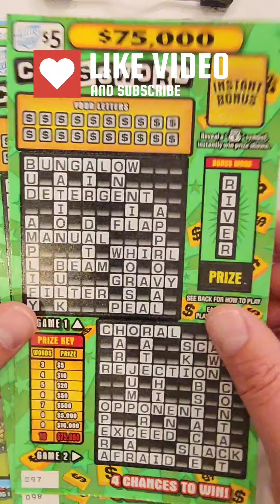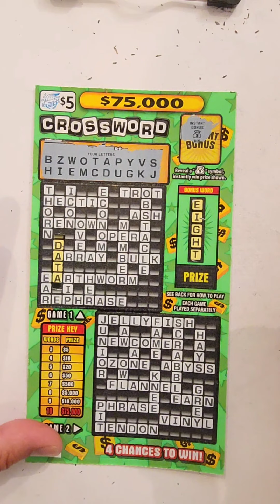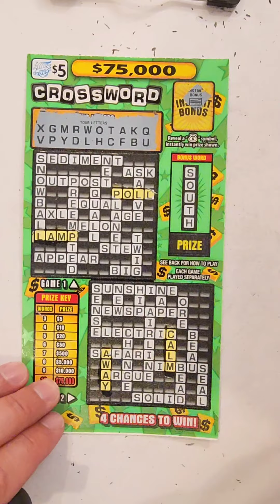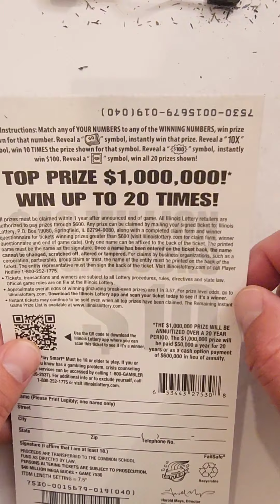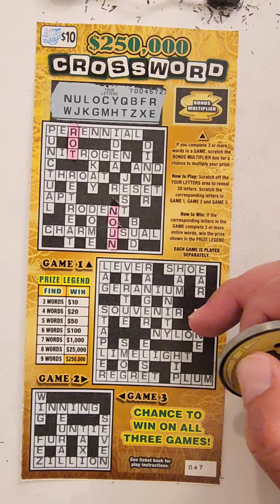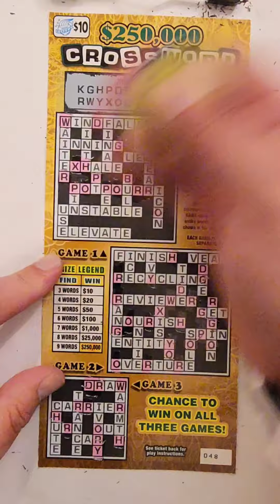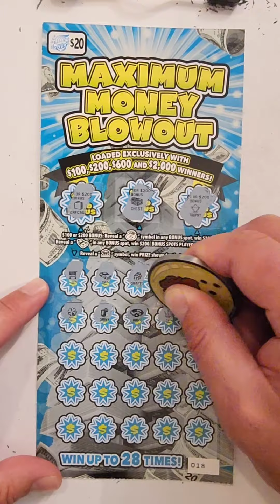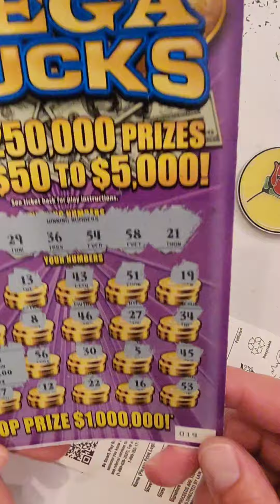Mondays Illinois lottery scratch off ticket session.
with a missed word on 2nd crossword thank you to all the fans of the channel and catching this. not a $15 winner but a $20 winner. 😊😀